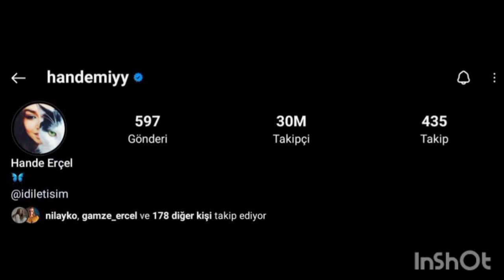Hande Erçel 🌹 Kerem Bürsin -Amantes de la belleza